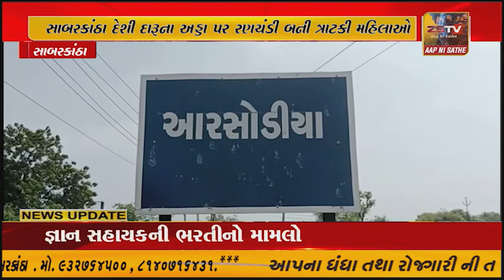ઈડર ના આરસોડીયા ગામમા છેલ્લા કેટલાક વર્ષોથી ધમધમી રહ્યા છે દેશી દારૂના અડ્ડા